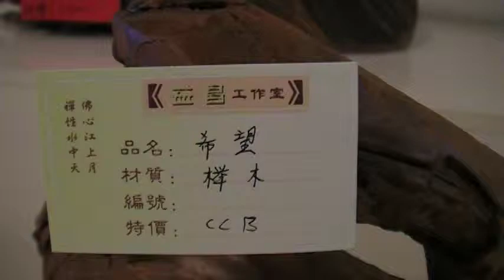希望 益昌生活 ホ雕展 Arts104 古玩古董 玉而富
希望 益昌生活  ホ雕展

(藝術品)